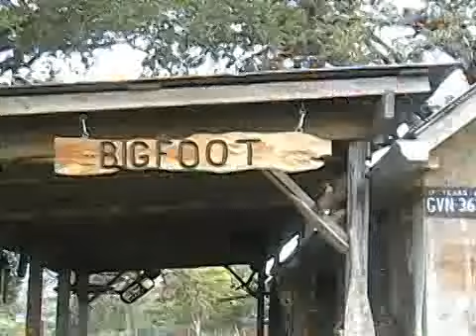Guadalupe River canoe trip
American-Statesman staffer Joe Stafford and friends spend three days on the upper Guadalupe River. A one-minute video.